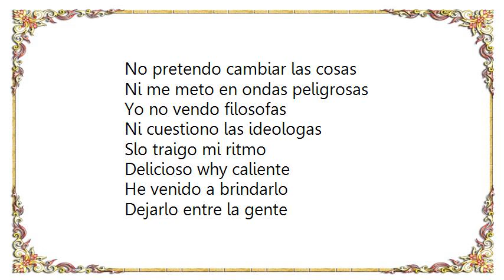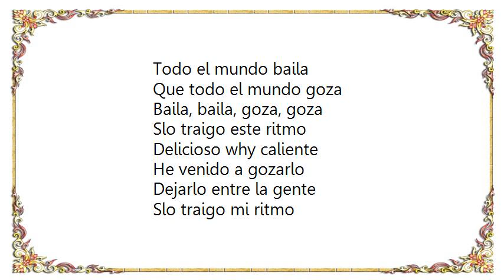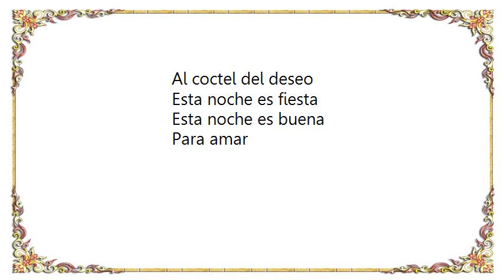Chayanne - Solo Traigo Mi Ritmo Lyrics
[Lyrics Chayanne - Solo Traigo Mi Ritmo]
No pretendo cambiar las cosas
Ni me meto en ondas peligrosas
Yo no vendo filosofas
Ni cuestiono las ideologas

Slo traigo mi ritmo
Delicioso why caliente
He venido a brindarlo

Dejarlo entre la gente
Que convierte
La noche buena pa'bailar

Si vas haciendo el juego
Es la magia del cuerpo
La que va siguiendo

Al coctel del deseo
Esta noche es fiesta
Esta noche es buena para amar
A bailar, a bailar

El lenguaje del cuerpo habla
He venido a tomar la palabra
Suelta el alma que en ella danza
Equilibra toda la balanza

Porque traigo este ritmo
Delicioso why caliente
He venido a gozarlo

Que convierte
Esta noche buena pa'bailar

Dmelo, dmelo
Todo el mundo baila
Que todo el mundo goza

Baila, baila, goza, goza

Slo traigo este ritmo
Delicioso why caliente

A bailar
Pero que rico
As, as

Esta noche es buena
Para amar